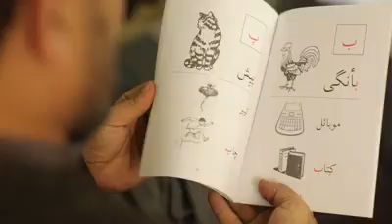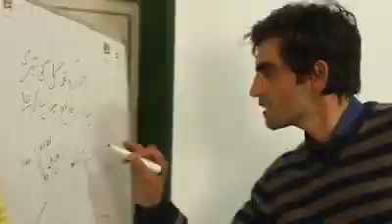IBT project on the Torwali language, culture and education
Preservation and Promotion of Torwali Language and Culture (PPTLC)” funded by USAID under SGAFP and implemented by IBT. Purpose of the project was to enable the local Torwali community in reading and writing Torwali language. IBT published trilingual—Torwali, Urdu, English books and to release a musical DVD consisting of the folklore. The DVD was a fusion of traditional and modern tunes and music. This project also emphasized on strengthening the identity of Torwali community and to bridge their culture and identity with their socio-economic development. Besides that IBT also spearheaded a project with USAID which focused on female adult literacy. 50 women education centers (WEC) for more than 2,000 adult illiterate women were established to make them literate in their mother tongue Torwali. This project enabled the local women to understand basic numeracy and literacy where they could understand labels on medicine, expiries and to teach their kids in homes. The project also sensitized the women on the importance of education especially women education. Sessions regarding local culture, traditions, cleanliness, personal hygiene, and environment were also part of this project. Due to this project, people in the area are now demanding more such schools for adult literacy and for children in their respective areas/villages.